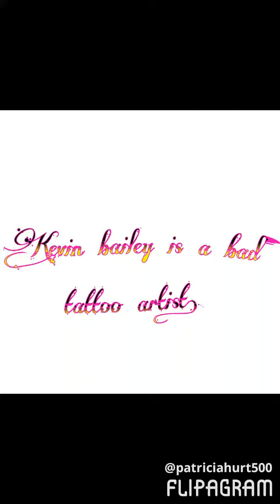Kevin bailey is a bad tattoo artist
She does bad tattoo and they fade with in 3 day and asks for more money when it comes time to touch up a faded tattoo